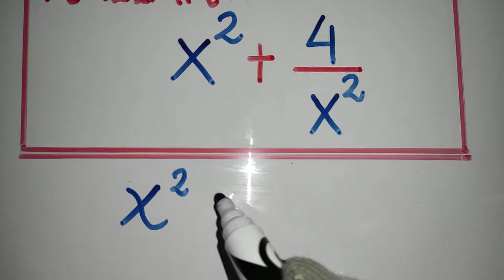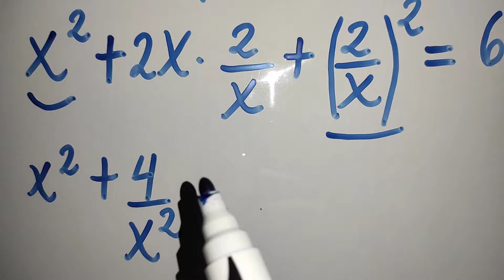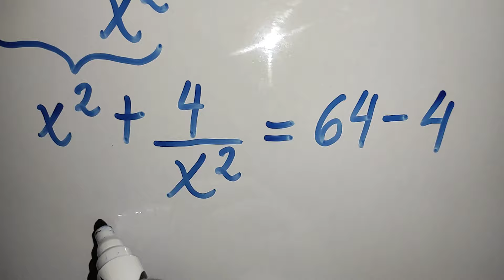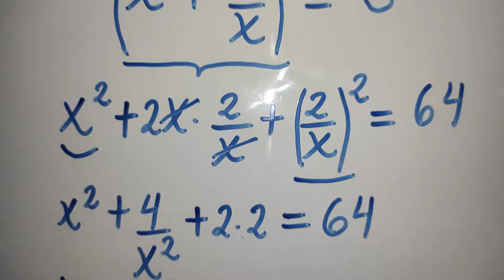Producto Notable de Binomio al cuadrado/Problema 1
Para resolver este problema aplicamos de forma directa el producto notable de Binomio al cuadrado.